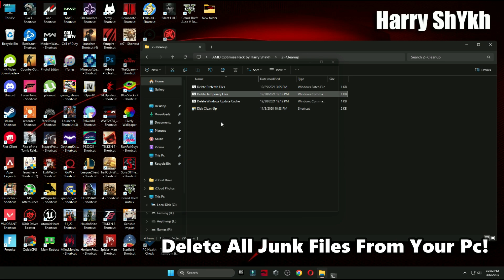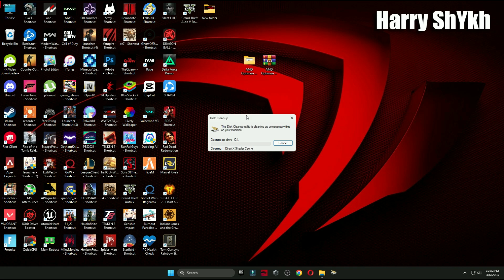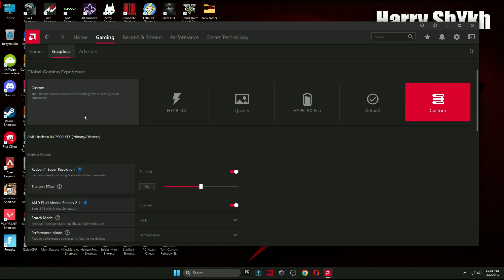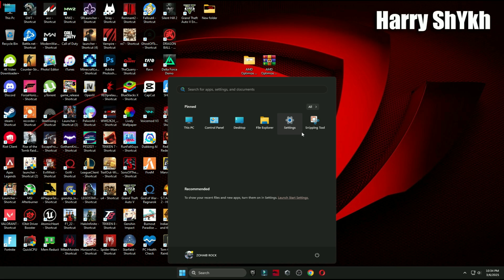AMD Adrenalin Edition New update 25.3.1 (2025 FOR Best Setting Gaming)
🔽DOWNLOAD PACK🔽

My Computer (PC) Specs:
CPU: Intel Core i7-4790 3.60GHz
GPU1:GTX 1080 8gb
GPU2: AMD RX 570 4gb
RAM: 16 GB
Motherboard: ASROCK-Z87 PRO 3
Power Supply: EVGA 80 Plus Bronze 850W